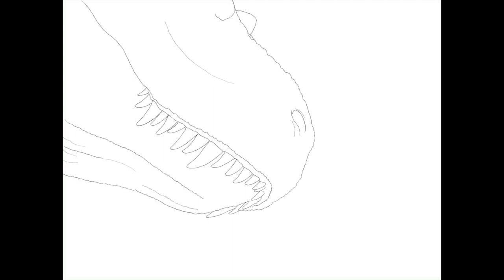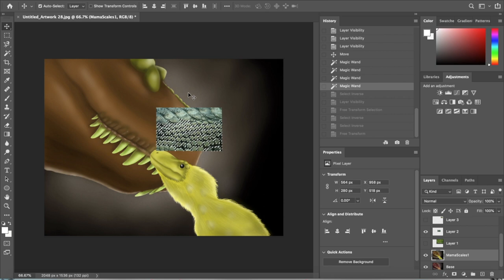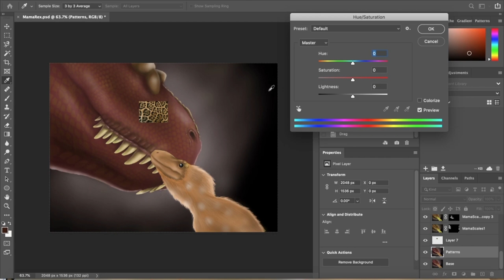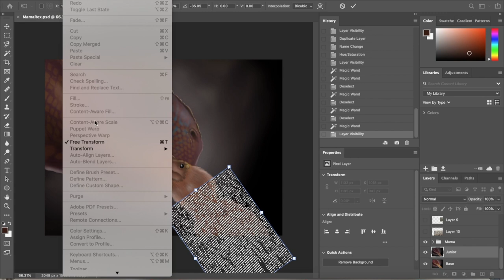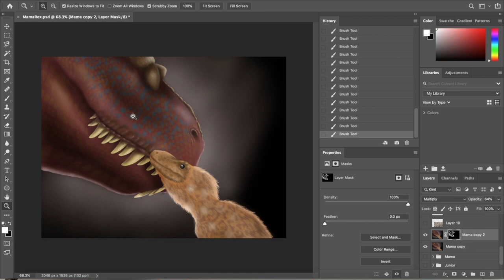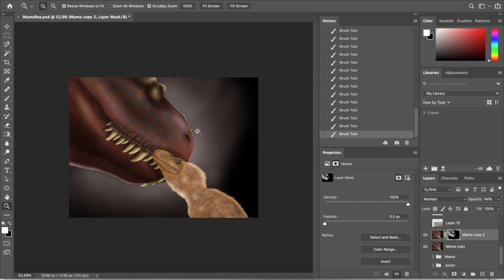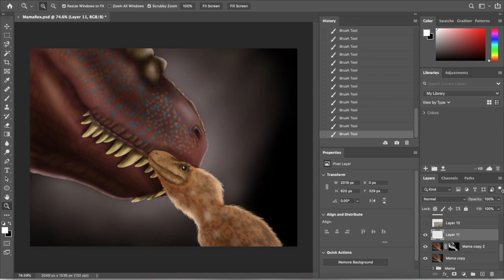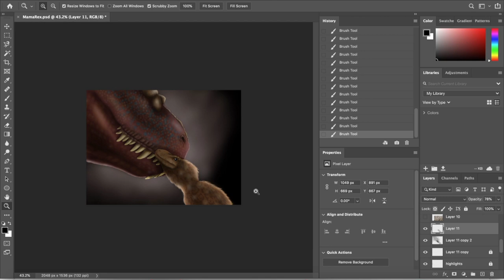Happy Mother's Day-Mamasaurus Rex Digital Painting Timelapse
This one was a bit rushed in order to get this out for Mother's Day. Don't forget to tell the important mother figures in your life you appreciate them!